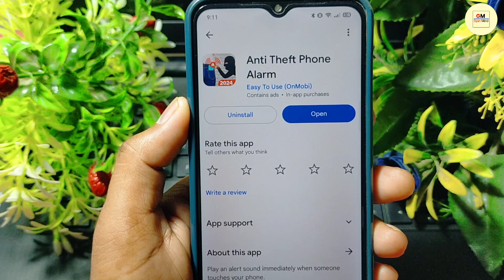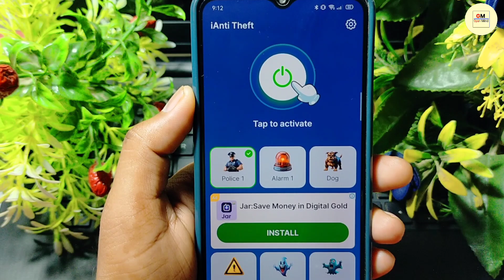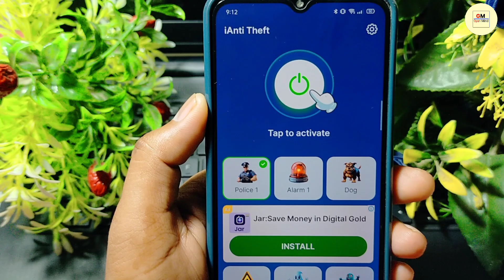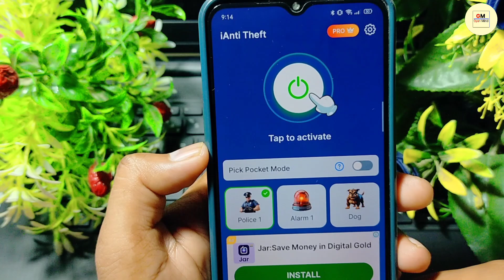Anti Theft Phone Alarm App Kaise Use Kare || How To Use Anti Theft Phone Alarm App